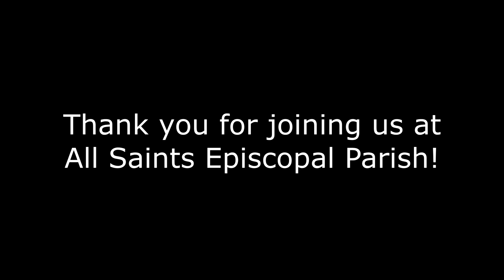June 28, 2020: All Saints Episcopal Parish, Hoboken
Morning Prayer for the 4th Sunday after Pentecost